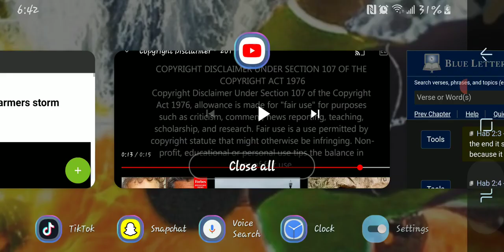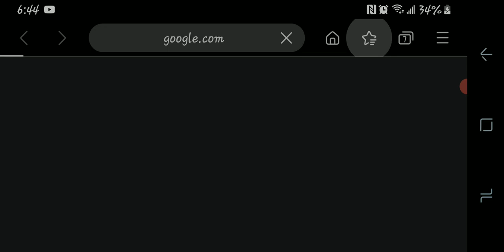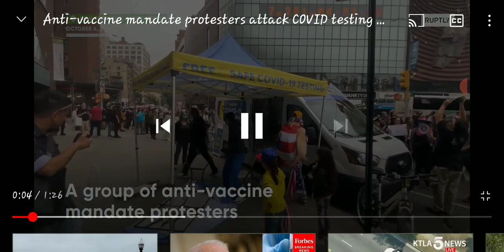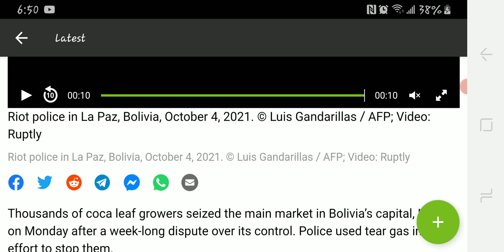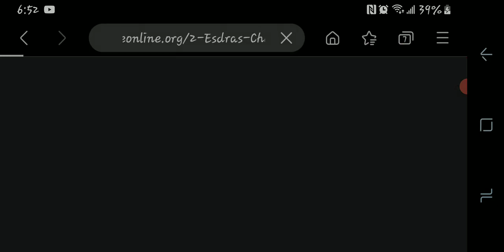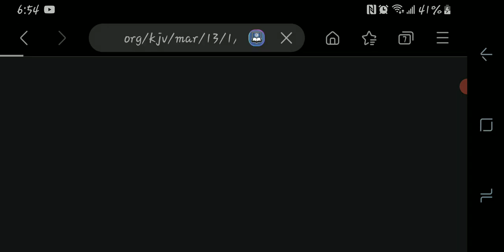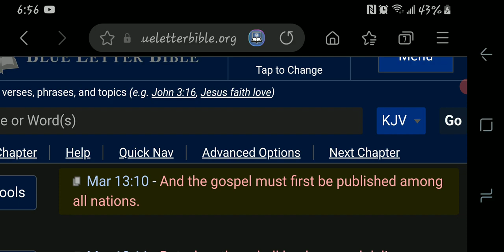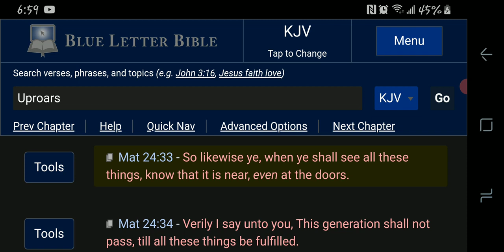Then Shall Thou Well Understand